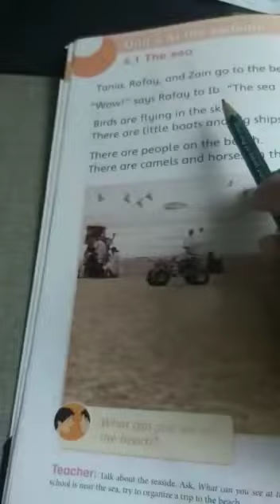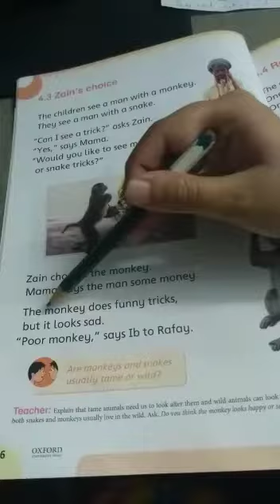Grade 1 | April | Subject : Social Studies | Unit 4 | Topic : Zain's Choice | Page 16